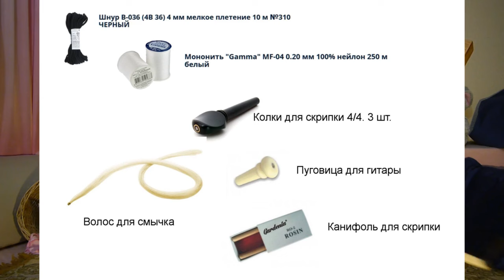Как сделать тальхарпу своими руками Подробная пошаговая инструкция 4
Заключительная часть. Установка волоса на смычок, сборка и проверка нашей тагельхарпы.